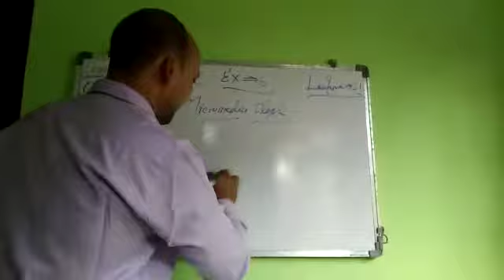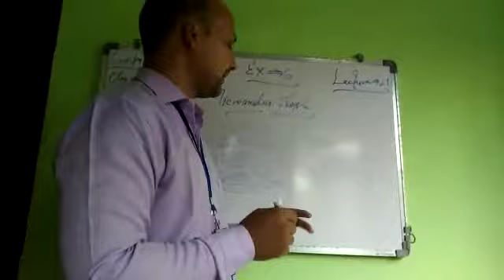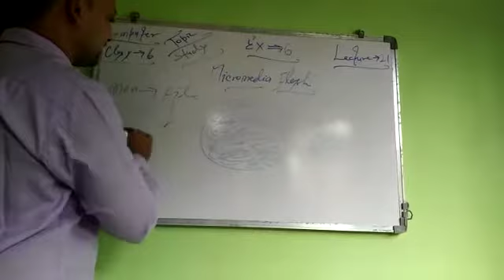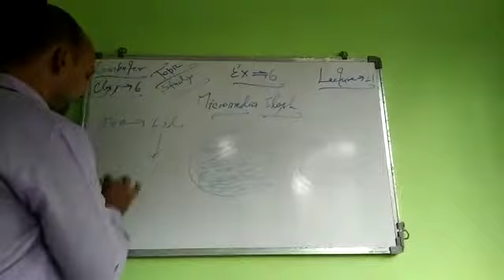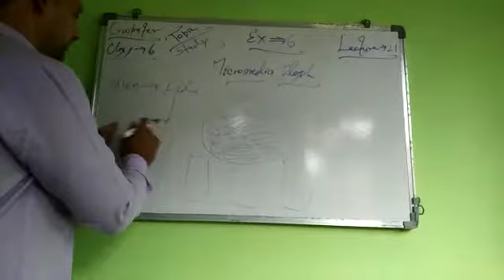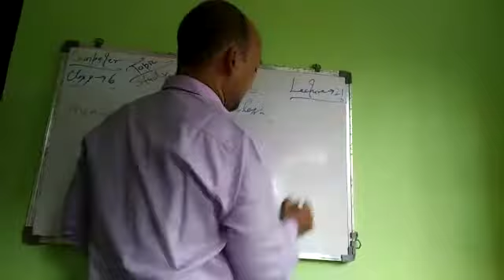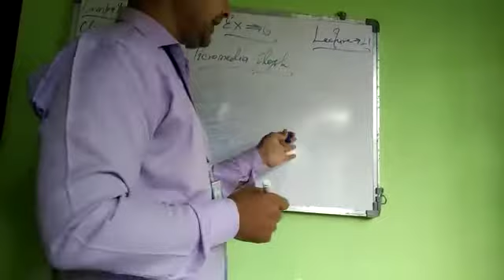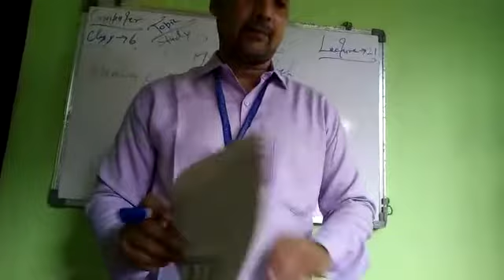Lecture_22_Class 6 ( Computer )